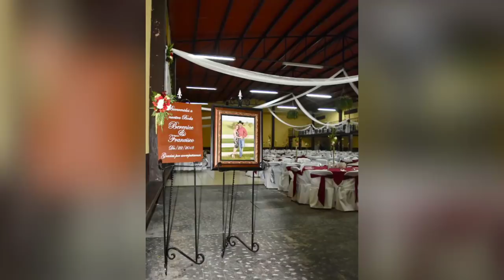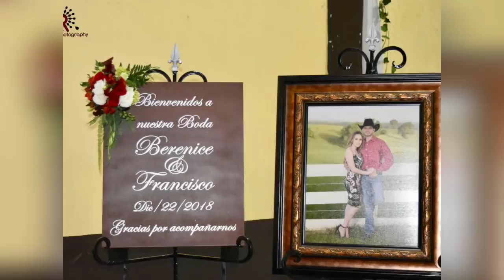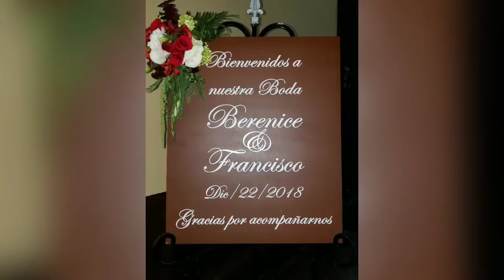FOTITOS DE LA BODA!! 🤵👰